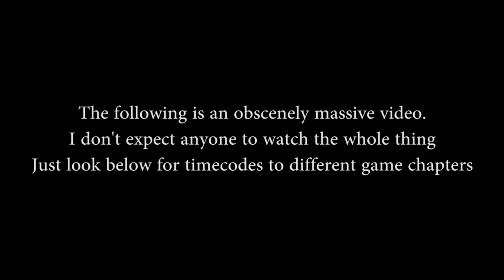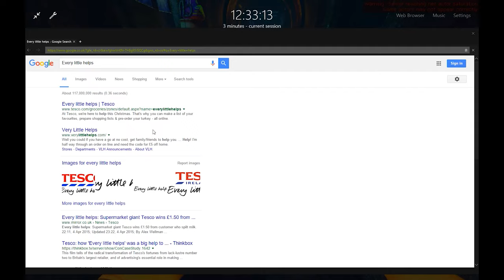The Big Big Video 2016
Vermintide: 0:00
Rocket League: 5:23
Ryse: Son of Rome: 25:37
Rainbow 6: Siege 28:08
Viscera Cleanup Detail: 37:35
Elite: Dangerous: 52:26
Grand Theft Auto 5: 55:03